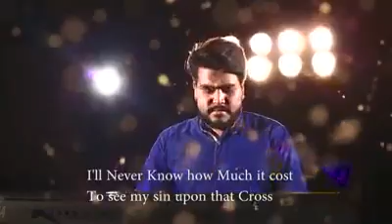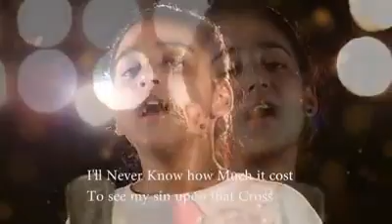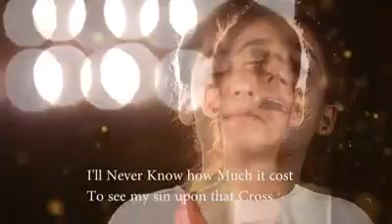Lught of the world